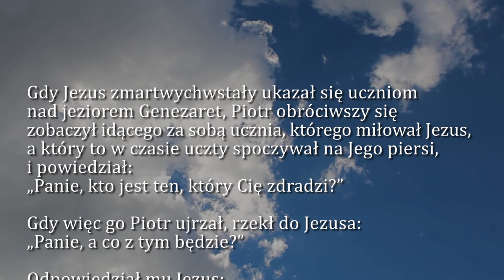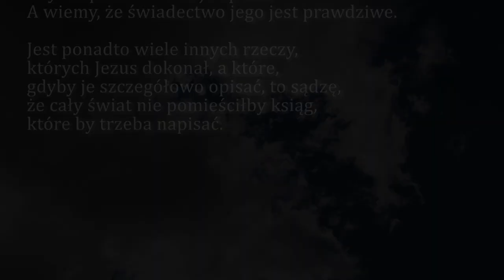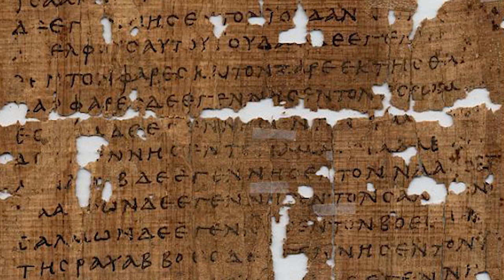Dobra Nowina na dziś | 22 maja - Sobota, VII tyg. Wielkanocnego